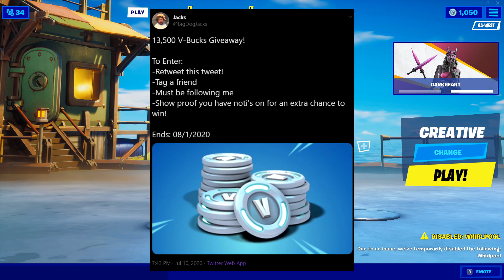THE DORITOS CONE SKYBASE! (overpowered)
🌟Use code JACKS in the Fortnite Item shop!!